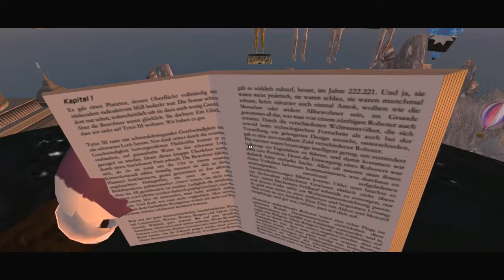Nagerski Liest Roboter Weinen Heimlich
Das wird bestimmt interessant und amüsant! Meine Roboter waren jedenfalls schon mal ganz fasziniert ...